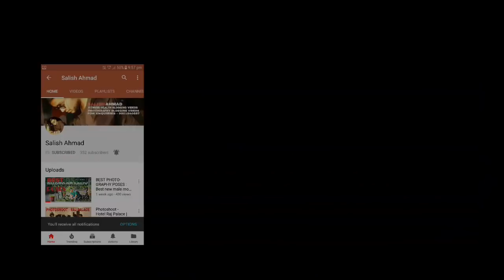ZESHAN KHAN POSES | Photoshoot Video | ft salish ahmad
■ Hello guys, this is Salish Ahmad - Photography & Fitness.

INTRODUCTION :- 👇🏻

Video Produce : Salish Ahmad
Video Editing : Salish Ahmad
Photos Editing : Zishan Khan
Writing : Raj Editing
Modal : Zishan khan
Suggestion : Keny Edits
Casting : Nites Sippy
Place : Disticrict collectory of Baran, Rajasthan

■ We makes videos related to all of these 👇

PHOTOGRAPHY BLOGGING VIDEO
BODYBUILDING - FITNESS - HEALTH BLOGGING VIDEO.